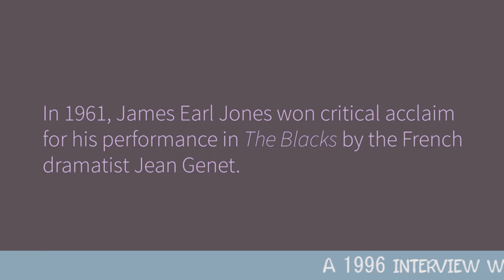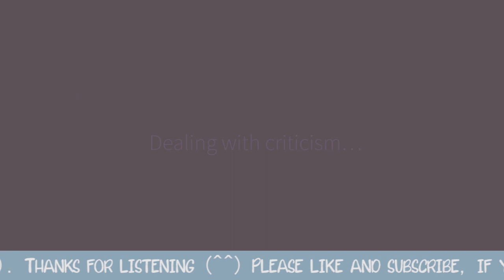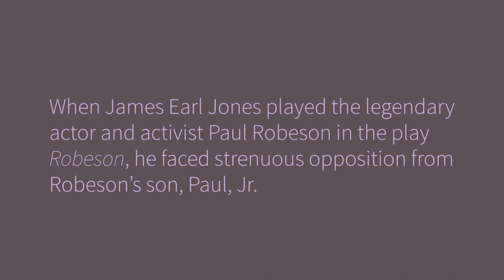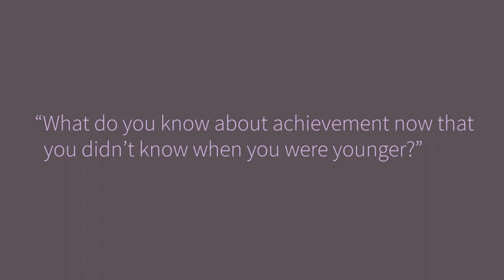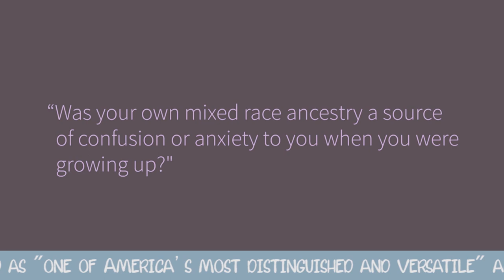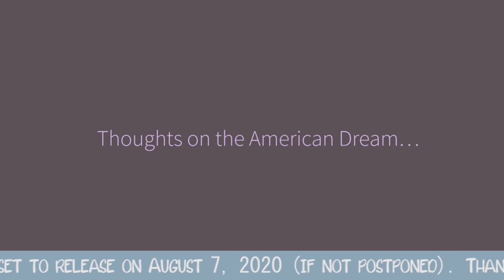Soft Spoken ASMR | African American James Earl Jones has great life stories to tell you | Part 3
1996 Interview with James Earl Jones, the voice of Darth Vader, and as seen in the popular film "Coming to America". Coming 2 America is coming this summer in which James will act in as well.

Original Video via American Academy of Achievement can be found
Their website is great to look at similar people with amazing achievements so quickly check it out

This is Unintentional ASMR. Non-monetized videos. Will delete upon request.)